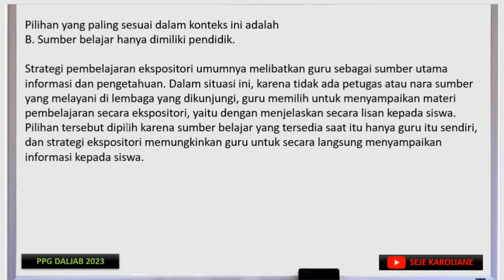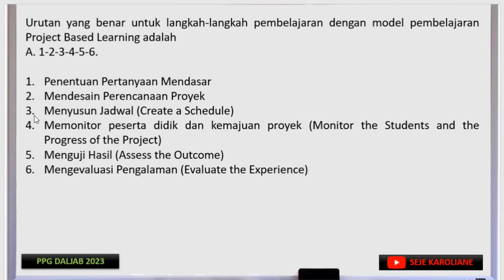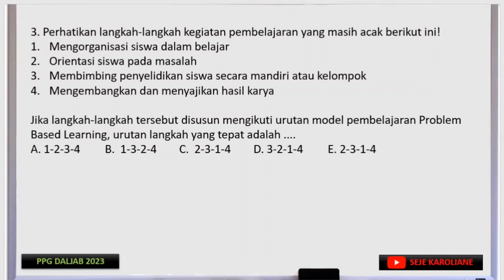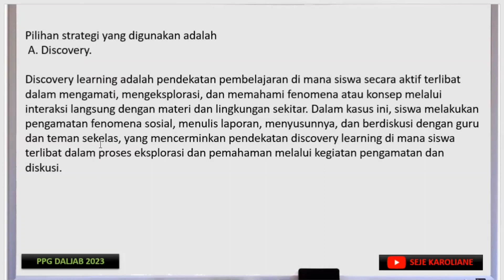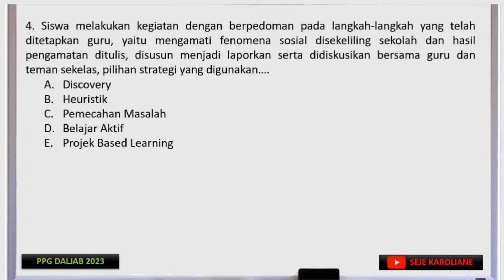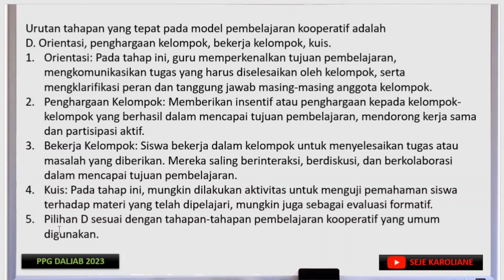(Part 10) Prediksi Soal Kompetensi Teknis PPPK Guru PJOK 2023 Lengkap Kunci jawaban dan Pembahasan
Prediksi Soal Kompetensi Teknis PPPK Guru PJOK 2023 Lengkap Pembahasan
Pembahasan dalam video ini adalah materi soal pppk 2023 kompetensi teknis yang disesuaikan dengan kisi-kisi terbaru.